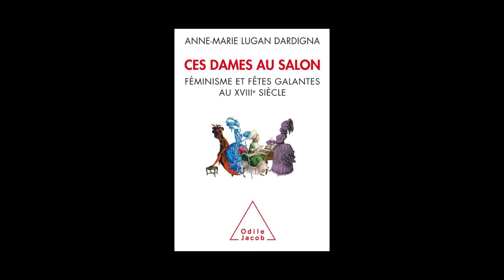Anne-Marie Lugan - Ces dames au salon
Anne-Marie Lugan vous présente son ouvrage "Ces dames au salon, féminisme et fêtes galantes au XVIIIe siècle" aux éditions Odile Jacob.
Notes de Musique : “Chansons de Bilitis (Debussy)” (by Paula Robison, flute; Mariko Anraku, harp). Free Music Archive.